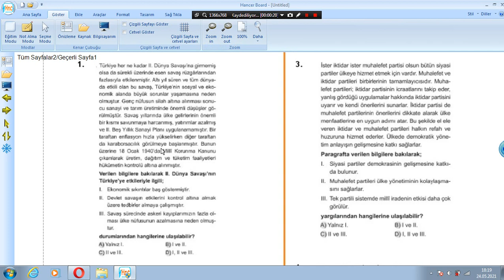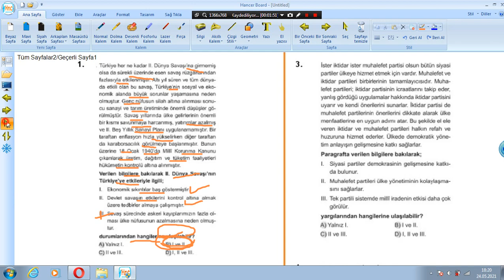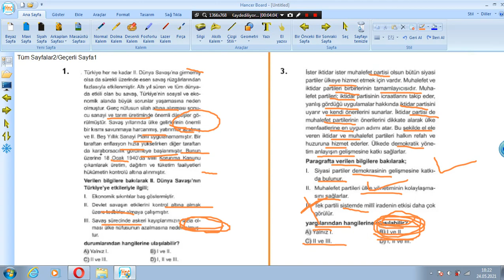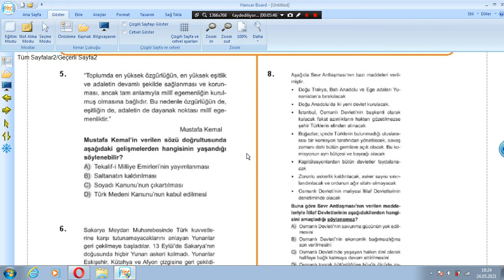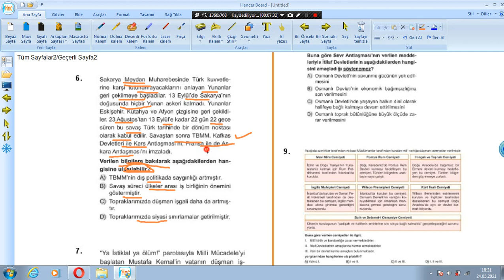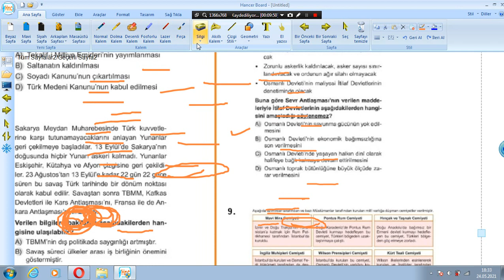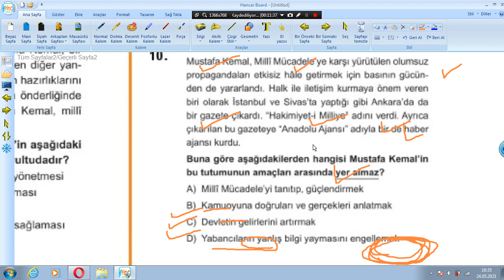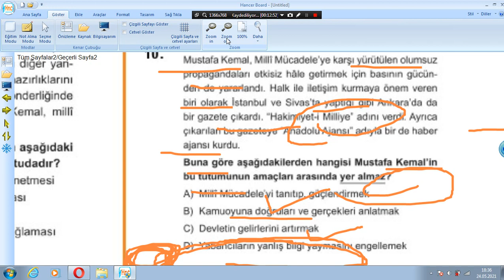26.05.2021 LGS Denemesi - TC İnkılap Tarihi Soru Çözümü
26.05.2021 LGS Denemesi - TC İnkılap Tarihi Soru Çözümü